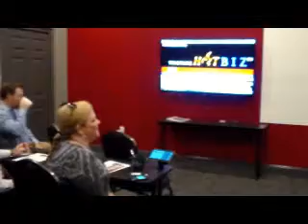1millionhopkins 10 8 14A Edited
1 Million Cups - Hopkins County with Jody Wassmer of IMURVIP presenting.